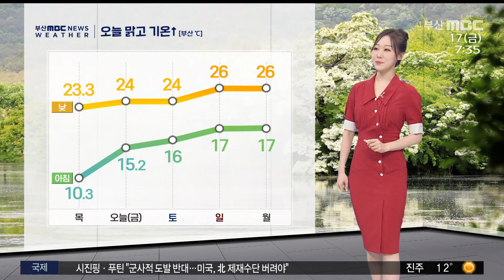오늘 맑고 기온↑...주말 초여름 더위 (2024-05-17,금/뉴스투데이/부산MBC)